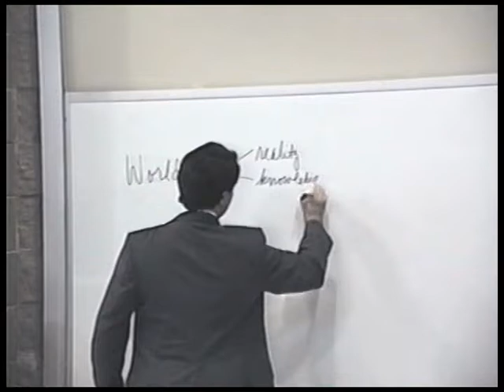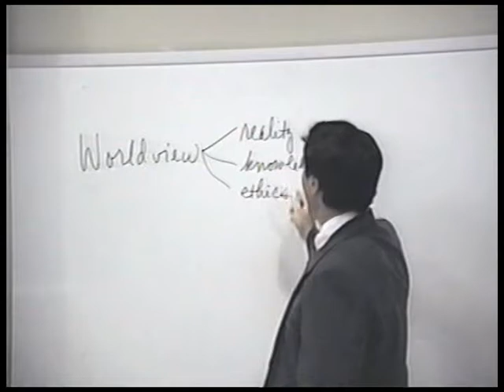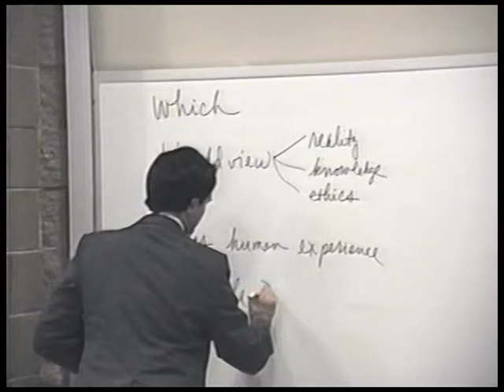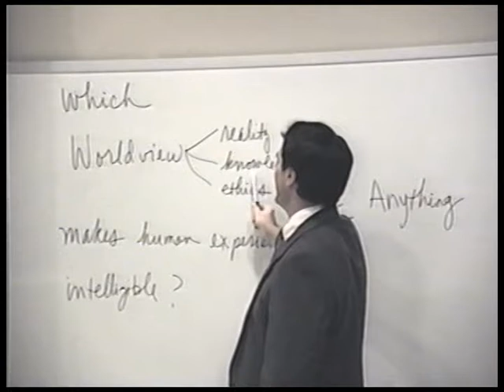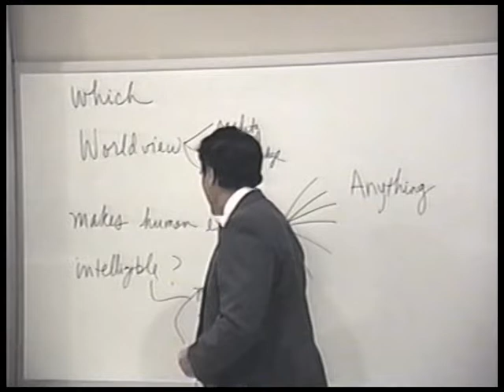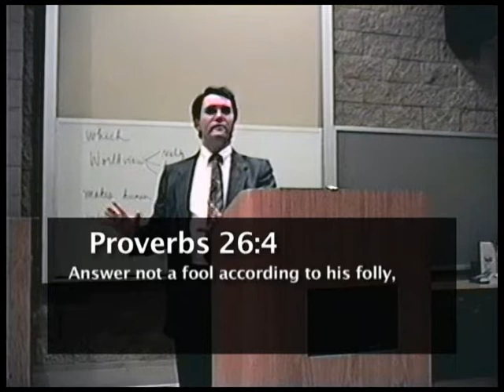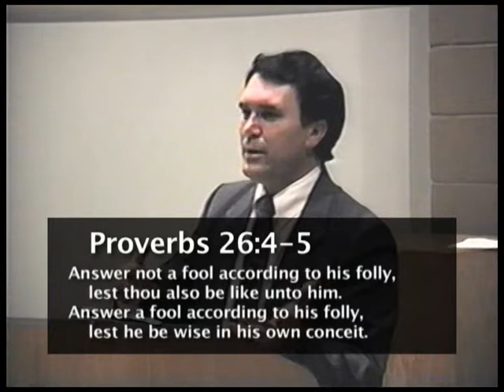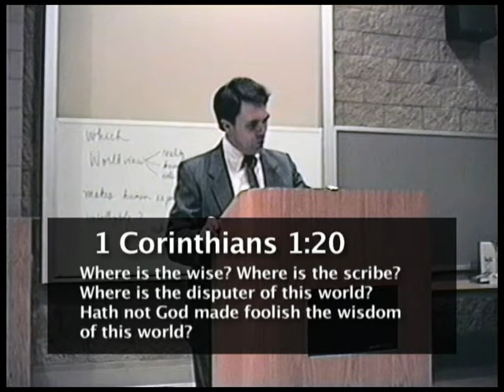Lecture 4: Defending the Christian Faith